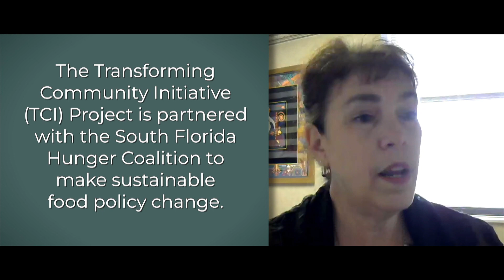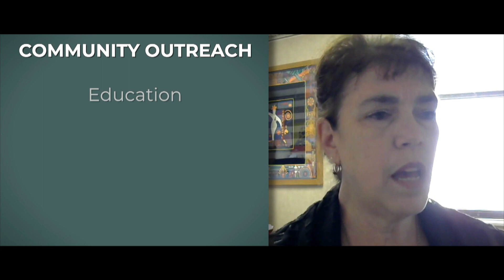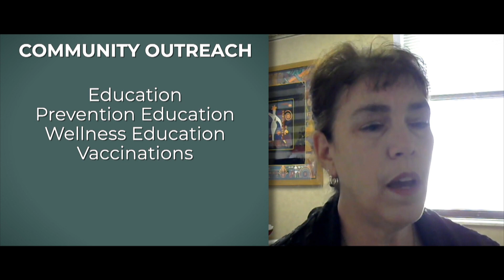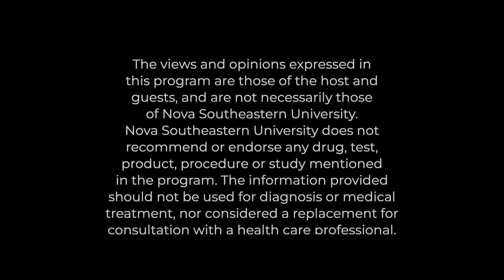Dateline Health Show 578: Holy Cross Health Community Health Initiatives & Locations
This episode of Dateline Health is about Holy Cross Health and what it does to ensure the community is healthy.

Guest:
Kim Saiswick, Ed.D., R.N., L.M.H.C.
Holy Cross Health VP of Community Health and Well-Being